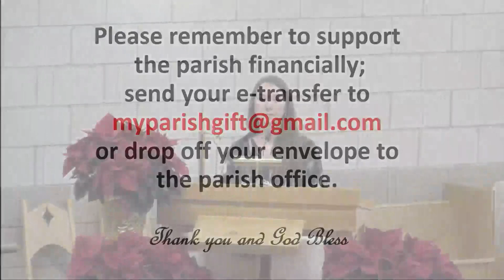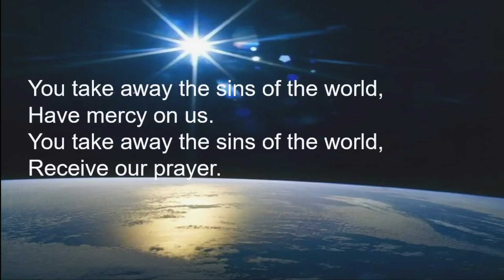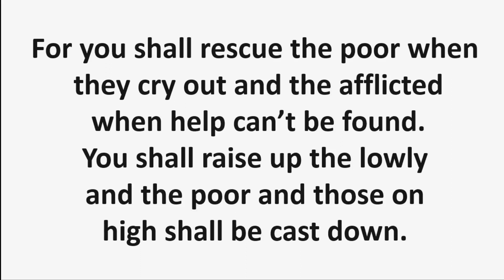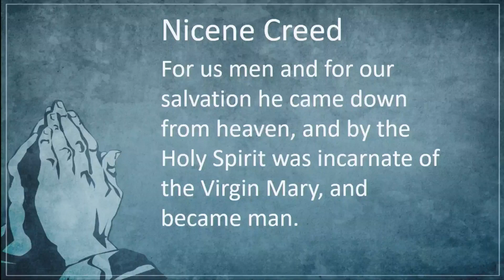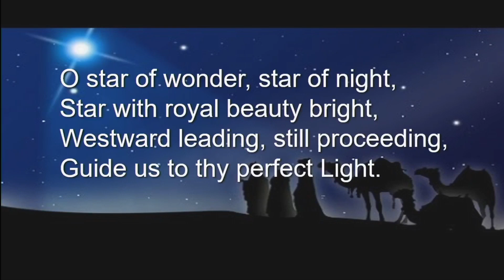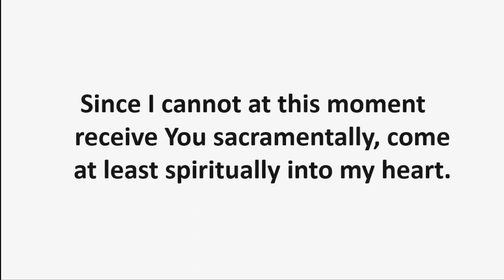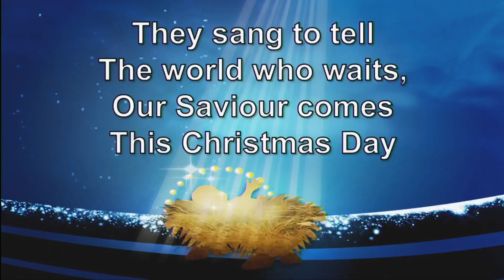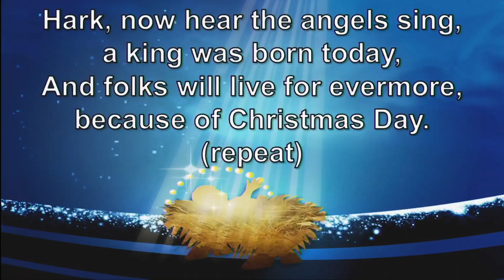Mass Epiphany of the Lord January 7